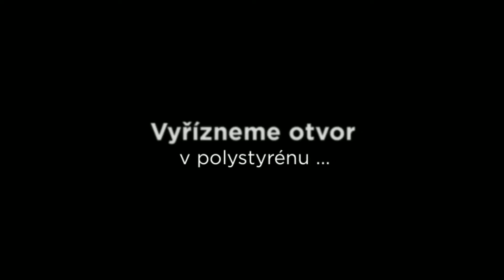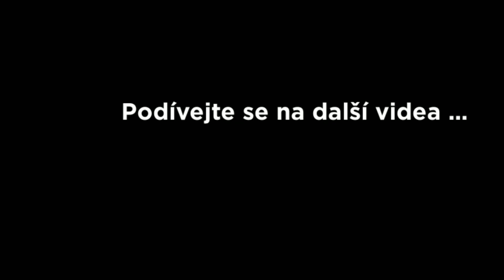#60 Tepelná izolace základů ... - Stavba Domu